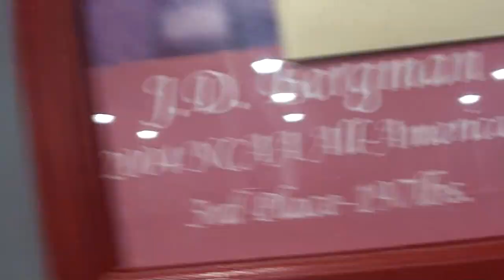JD a Decade in Columbus and RTC